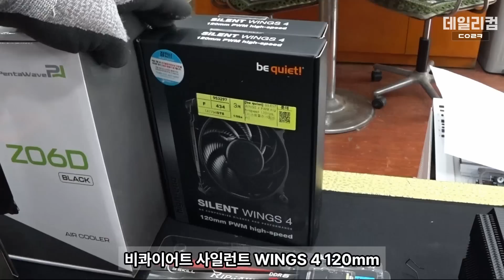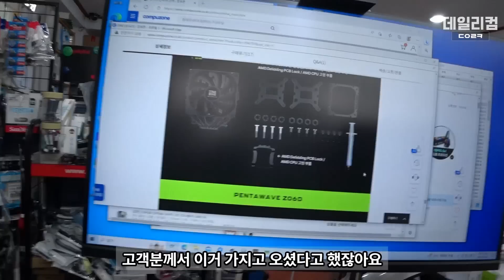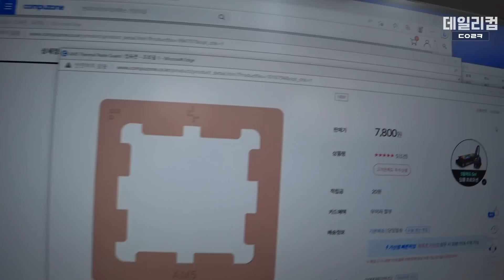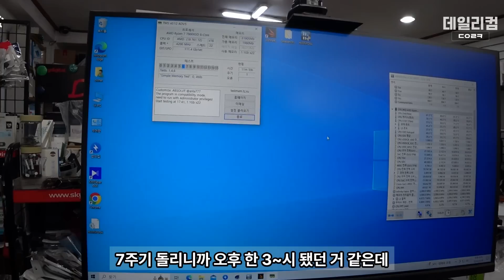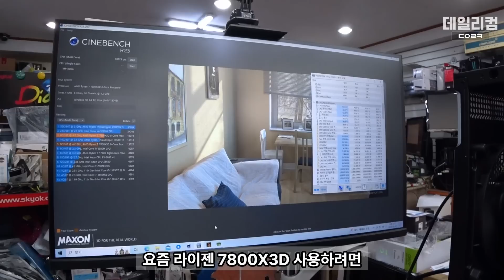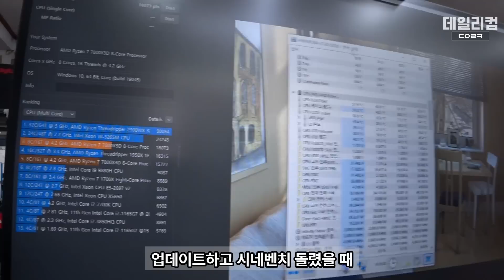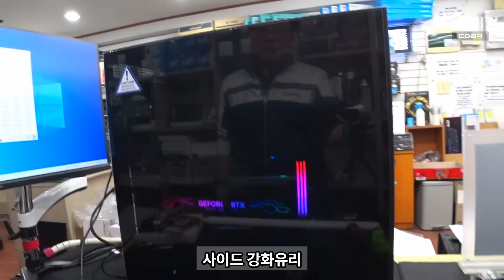DEEPCOOL AM5 Thermal Paste Guard 와 PentaWave Z06D 함께 사용하면… | 라이젠 7800X3D | 컴퓨터 수리 매장 일상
감사합니다 ❤😊🎉